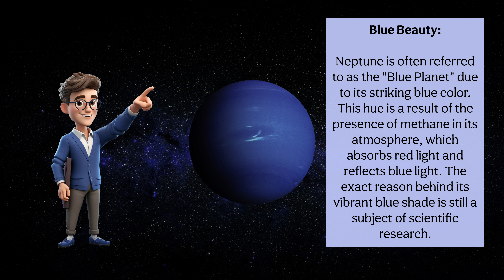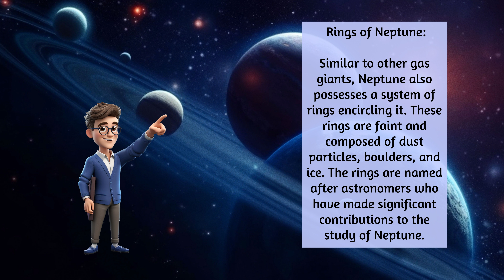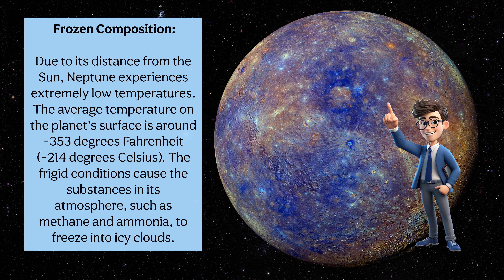Neptune, The Eighth Planet : 10 interesting facts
Neptune, the eighth and farthest known planet from the Sun, is a captivating and enigmatic world in our solar system. Here are 10 interesting facts about the mesmerizing planet Neptune:

1. Discovery: Neptune was discovered in 1846, nearly 70 years after the discovery of Uranus. Its existence was predicted by mathematical calculations based on the irregularities observed in the orbit of Uranus. The credit for its discovery goes to French mathematician Urbain Le Verrier and English astronomer John Couch Adams.

2. Blue Beauty: Neptune is often referred to as the "Blue Planet" due to its striking blue color. This hue is a result of the presence of methane in its atmosphere, which absorbs red light and reflects blue light. The exact reason behind its vibrant blue shade is still a subject of scientific research.

3. Giant Gas Planet: Neptune belongs to the category of gas giants, like its neighbor Uranus. It is primarily composed of hydrogen and helium, with traces of methane, water, and ammonia. Its composition is similar to that of Uranus, earning it the title of an "ice giant."

4. Stormy Weather: Neptune is known for its turbulent and dynamic atmosphere. The planet boasts the fastest winds in the solar system, reaching speeds of up to 1,500 miles per hour (2,400 kilometers per hour). These powerful winds create massive storms, the most famous being the Great Dark Spot, which has been observed to come and go over time.

5. Moons Galore: Neptune has an impressive array of moons, with a total of 14 confirmed moons. The largest moon, Triton, is particularly intriguing as it is the only large moon in the solar system to have a retrograde orbit, meaning it orbits Neptune in the opposite direction of the planet's rotation.

6. Rings of Neptune: Similar to other gas giants, Neptune also possesses a system of rings encircling it. These rings are faint and composed of dust particles, boulders, and ice. The rings are named after astronomers who have made significant contributions to the study of Neptune.

7. The Great Dark Spot: Just like Jupiter's Great Red Spot, Neptune also had a massive storm known as the Great Dark Spot. However, the Hubble Space Telescope observations in the late 1990s revealed that the Great Dark Spot had disappeared, leaving scientists perplexed about the ever-changing nature of Neptune's atmosphere.

8. Frozen Composition: Due to its distance from the Sun, Neptune experiences extremely low temperatures. The average temperature on the planet's surface is around -353 degrees Fahrenheit (-214 degrees Celsius). The frigid conditions cause the substances in its atmosphere, such as methane and ammonia, to freeze into icy clouds.

9. Voyager 2 Encounter: The only spacecraft to have visited Neptune is NASA's Voyager 2. It flew by the planet in 1989, capturing stunning images and collecting valuable data about its atmosphere, rings, and moons. The Voyager 2 encounter provided scientists with unprecedented insights into the mysteries of Neptune.

10. Mysterious Magnetic Field: Neptune possesses a unique and complex magnetic field. Unlike Earth's magnetic field, which is tilted by about 11 degrees, Neptune's magnetic field is tilted at an angle of about 47 degrees. The exact cause of this unusual magnetic field remains a subject of scientific investigation.